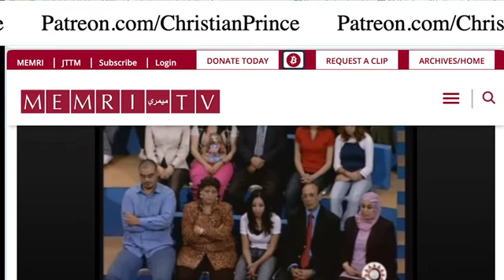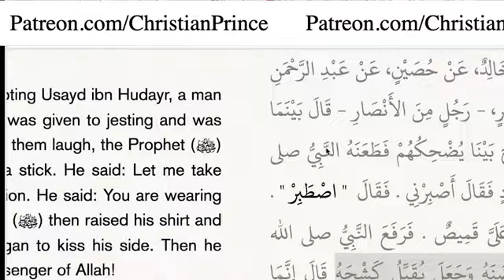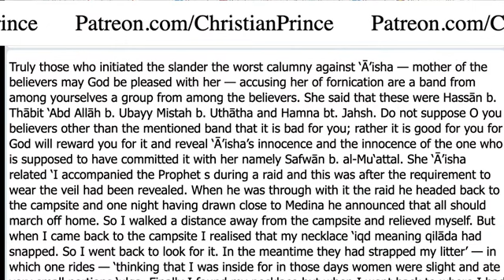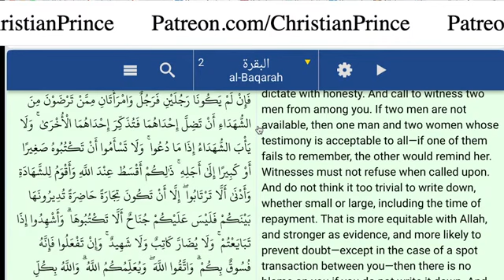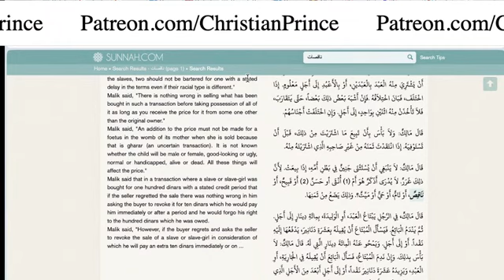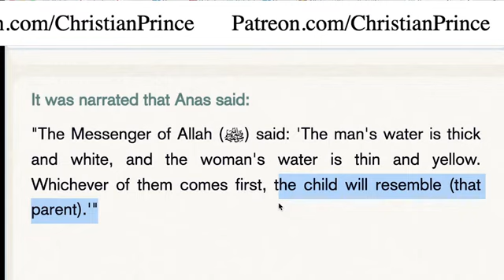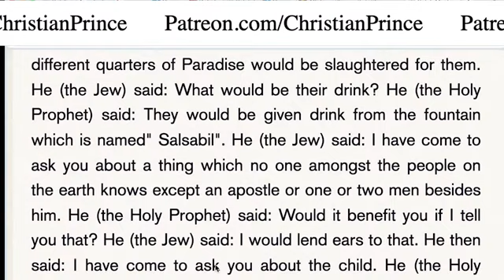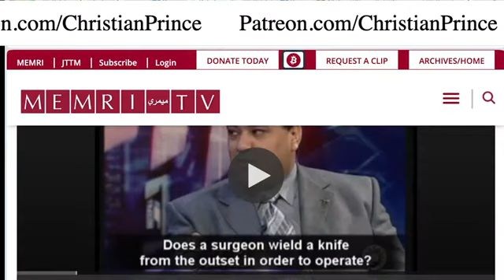Christian Prince June 25, 2024 Live Stream